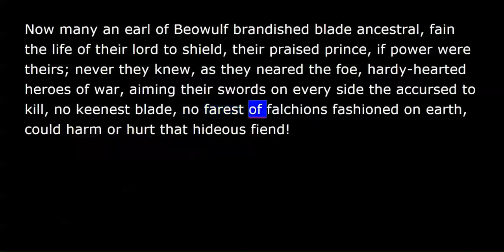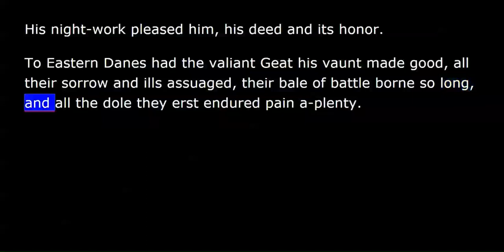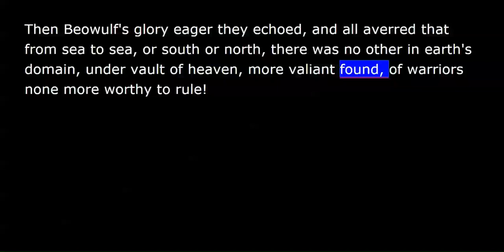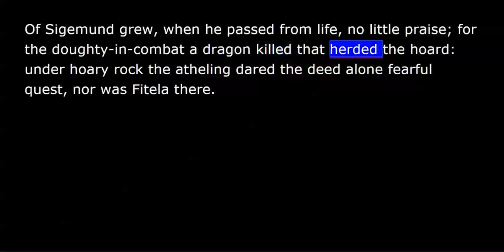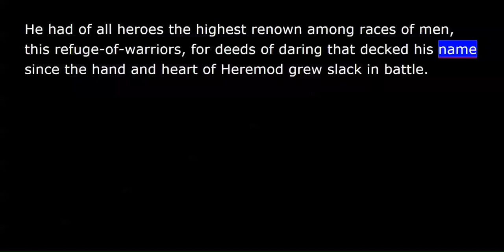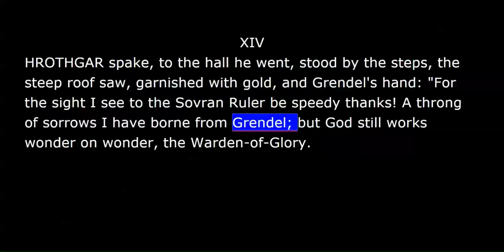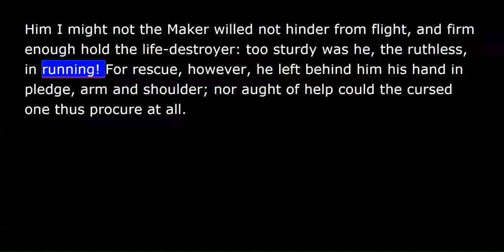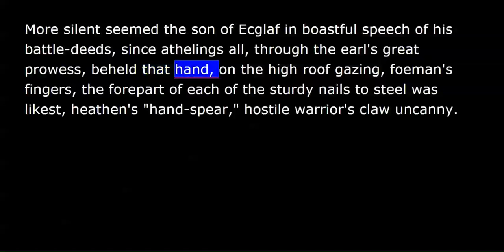Beowulf - Chapters 12 to 14 - Section 5 of 14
First battle: Grendel[edit]
Beowulf begins with the story of Hrothgar, who constructed the great hall Heorot for himself and his warriors. In it, he, his wife Wealhtheow, and his warriors spend their time singing and celebrating. Grendel, a troll-like monster said to be descended from the biblical Cain, is pained by the sounds of a joy.[19] Grendel attacks the hall and kills and devours many of Hrothgar's warriors while they sleep. Hrothgar and his people, helpless against Grendel, abandon Heorot.(wikipedia)

Summary[edit]
The protagonist Beowulf, a hero of the Geats, comes to the aid of Hrothgar, king of the Danes, whose great hall, Heorot, is plagued by the monster Grendel. Beowulf kills Grendel with his bare hands and Grendel's mother with a giant's sword that he found in her lair.
Later in his life, Beowulf becomes king of the Geats, and finds his realm terrorized by a dragon, some of whose treasure had been stolen from his hoard in a burial mound. He attacks the dragon with the help of his thegns or servants, but they do not succeed. Beowulf decides to follow the dragon to its lair at Earnanæs, but only his young Swedish relative Wiglaf, whose name means "remnant of valour",[a] dares to join him. Beowulf finally slays the dragon, but is mortally wounded in the struggle. He is cremated and a burial mound by the sea is erected in his honor.
Beowulf is considered an epic poem in that the main character is a hero who travels great distances to prove his strength at impossible odds against supernatural demons and beasts. The poem also begins in medias res or simply, "in the middle of things," which is a characteristic of the epics of antiquity. Although the poem begins with Beowulf's arrival, Grendel's attacks have been an ongoing event. An elaborate history of characters and their lineages is spoken of, as well as their interactions with each other, debts owed and repaid, and deeds of valour. The warriors form a kind of brotherhood linked by loyalty to their lord. What is unique about "Beowulf" is that the poem actual begins and ends with a funeral. At the beginning of the poem, the king, hero, Shield Shiefson dies (26-45) and there is a huge funeral for him. At the end of the poem when Beowulf dies, there is also a massive funeral for Beowulf.(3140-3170)